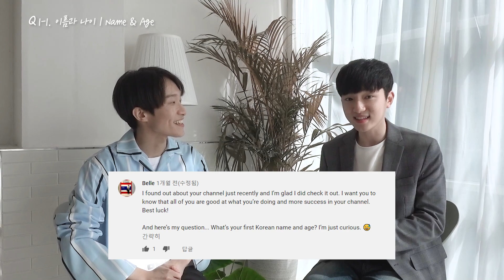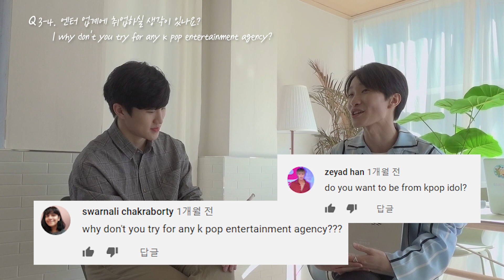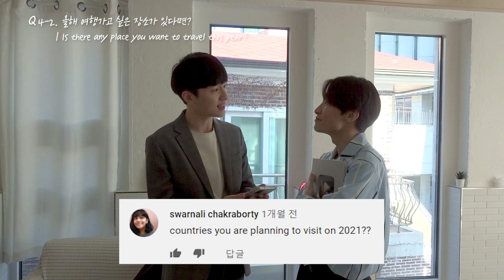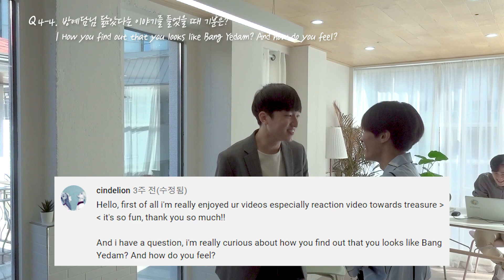eng) 친구들과 10만 기념 Q&A🔍 | 브이로그 | Q&A with my friends | J2N Daily VLog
All Eng subs are Available💡 한글 자막 이용가능합니다💡

I divided the categories into three interviewers. Please enjoy the different styles of interviews.💕

[J2NLog] 10만 기념 큐앤에이 를 친구들과 준비해보았습니다ㅎㅎ 카테고리를 나눠 세 명의 인터뷰어를 모셔보았는데 각기 다른 스타일의 인터뷰 재밌게 즐겨주세요💕

0:00~0:33 Intro
0:33~4:25 Q1. My Interests 개인의 취향에 대하여
4:25~10:08 Q2. Dance & Time Management 춤과 시간 관리에 대하여
10:08~14:19 Q3. SNU & Goals 서울대 질문 및 앞으로의 목표
14:20~17:18 Q4. Funny Questions 재밌는 질문들

| Credit |
Members |
  Kwonchan (@kwon.cold)
  Youngddor (@youngddor)
  Nyle (@kyle_is_nyle) | @nyle3870
  J2N (@j2n_insta)
Filmed by Nyle, Kwonchan, Youngddor
Edited by J2N (@j2n_insta)